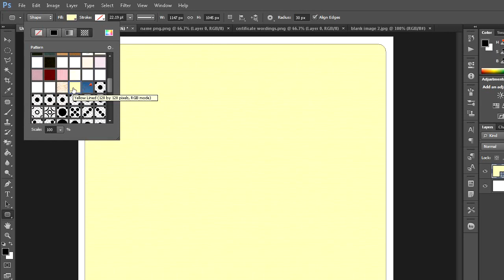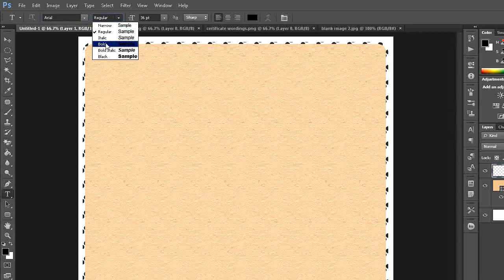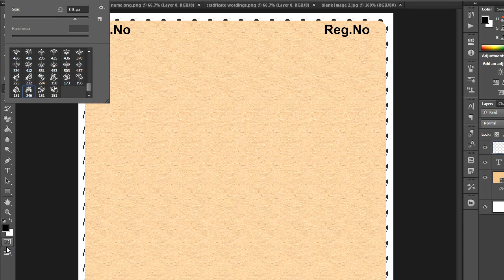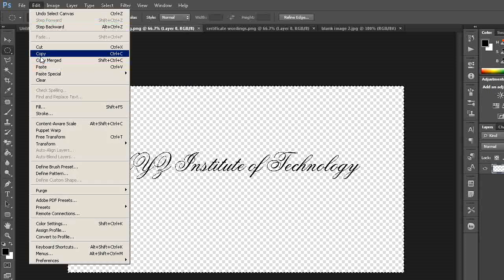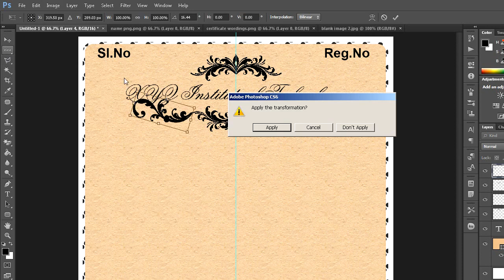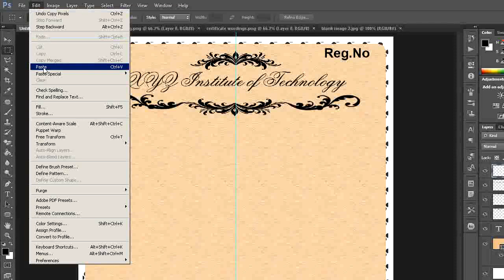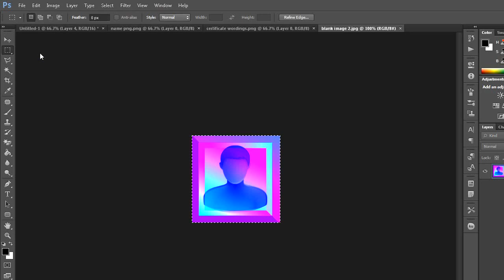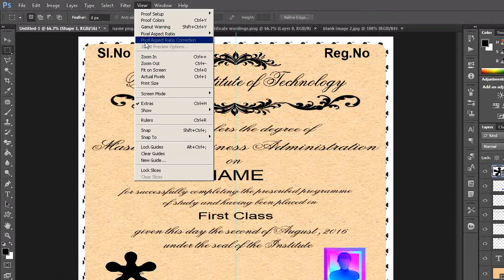How to design a certificate in Photoshop ( in Tamil with ESubs )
In this tutorial you will learn how to create a certificate using Photoshop - Photoshop tutorial for beginners